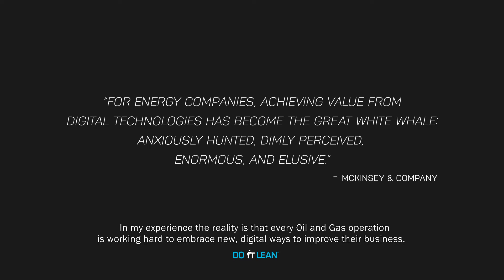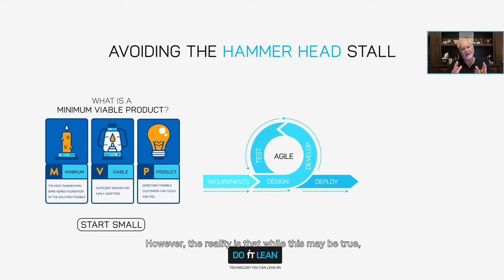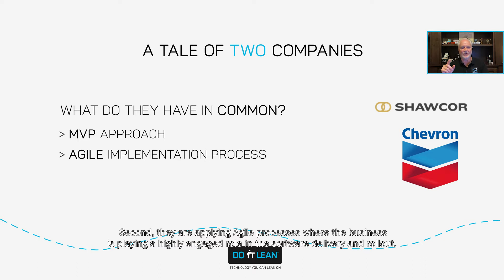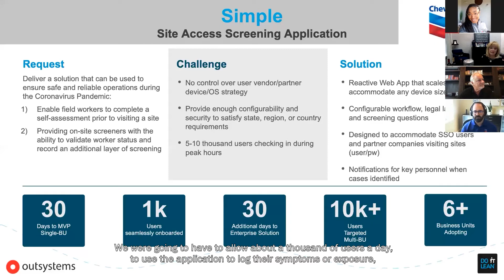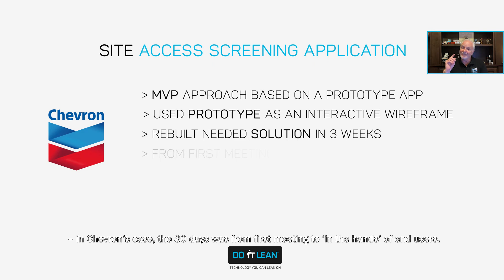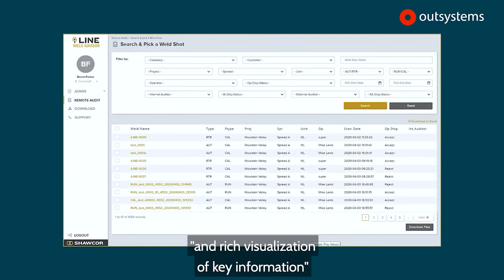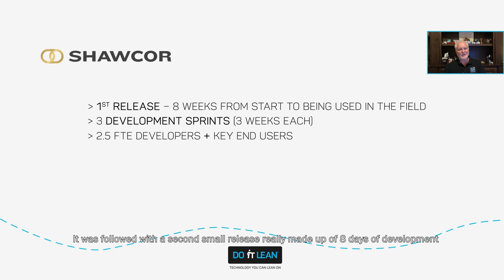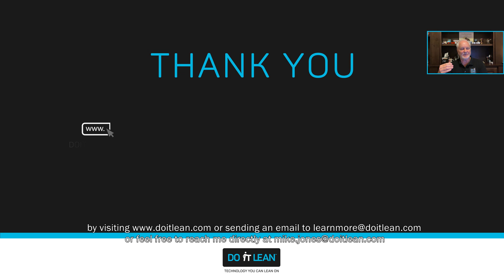Delivering on the Digital Vision. Are we there yet?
Don’t miss Mike Jones' presentation for Energy, Oil&Gas companies describing the key ingredients for delivering digital success and case studies from leading companies like Chevron and Shawcor who have been there and made it happen.